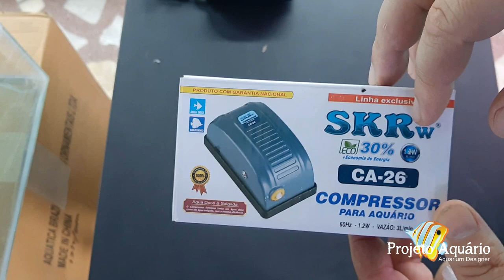Compressor de ar para aquário. CA-26 SKRw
Aparelho usado para circulação e oxigenação da água.
Se conectado a sistemas de filtragem (filtro biológico, filtro interno e filtro externo), mantém a água do seu aquário com baixos índices de contaminação.
Compatível com enfeites e pedras porosas.

Observação: Para que este compressor funcione corretamente é necessário adquirir separadamente:

• Mangueira, pedra porosa, divisor de ar passagem e terminal, caso este aparelho for ser usado em qualquer enfeite que solte bolhas ou se movimente, só será necessário adquirir a mangueira para que o compressor se conecte com o enfeite e ou sistema de filtragem.

Especificações :

Voltagem: 220v
Potência: 1,2W
Saída de Ar: 1 (uma)

Medidas

Altura: 5,5cm
Largura: 5cm
Comprimento: 11cm

Peso: 158g